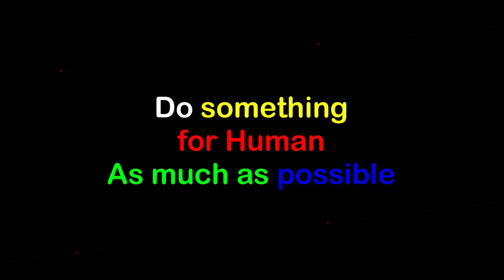I Am Not Able to Sell Any Bag in Whole Day | সারা দিনে কোনো ব্যাগ বিক্রি করতে পারি না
I Am Not Able to Sell Any Bag in Whole Day | সারা দিনে কোনো ব্যাগ বিক্রি করতে পারি না | @farmerhelpingson

Hi guys, in this video you will see. How am I helping the needy people?

1) We can't help everyone but everyone can help someone.
2) Supporting People Encourages everyone to do humanitarian work by standing for helpless people.
3) Do something for humans as much as possible.